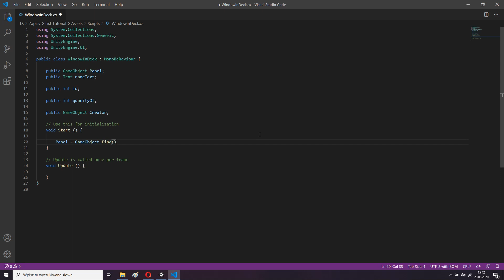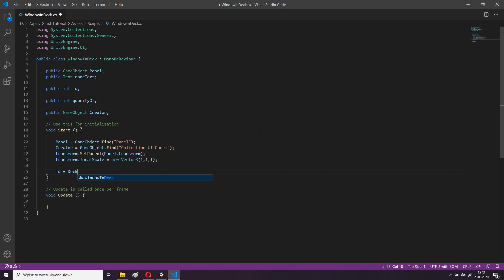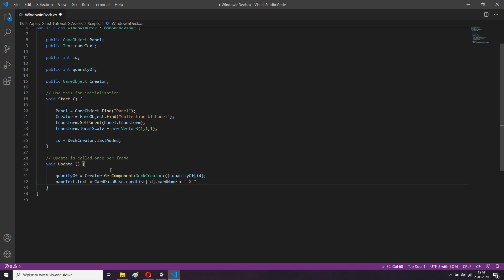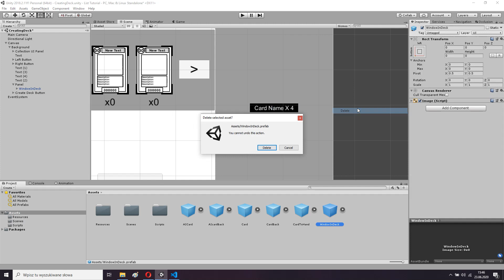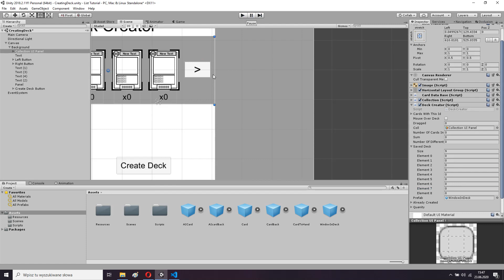Unity Card Game: Creating Deck part 2/2 C# #42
Unity Card Game Creating Deck Scene and Script C#
(Graphics & Source Code)

How to Make Card Game
How to Create Card Game

🔗 Reflinks Below